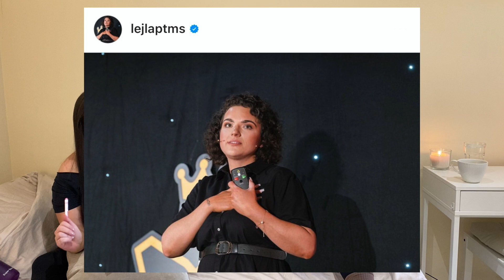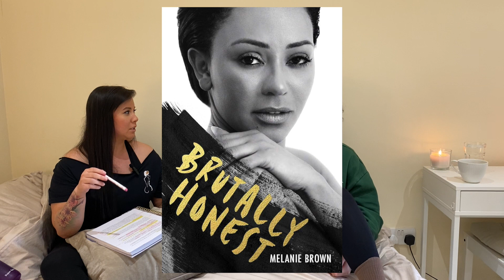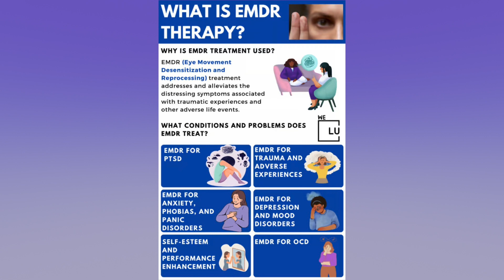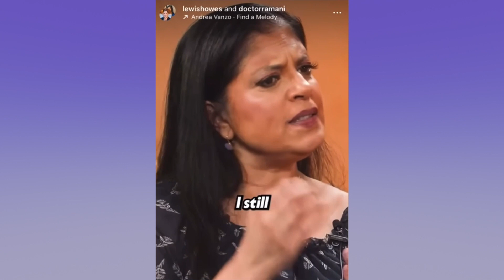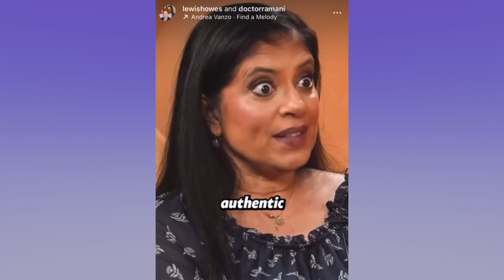Lejla Dauti | domestic abuse, gaslighting, closure & finding the right therapist for you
In this video we’ll be talking about our experiences with therapy after domestic abuse and sexual violence, along with our beliefs re forgiveness and closure. We’ll also be discussing tips on how to find the right therapist :) Any shares would be much appreciated as I know how much watching similar videos helped me through my adversities, hopefully my content will be able to help others too 🙏